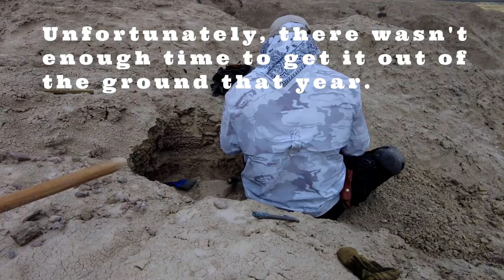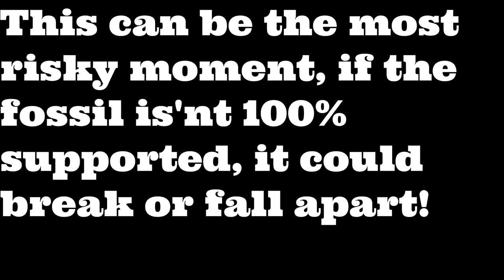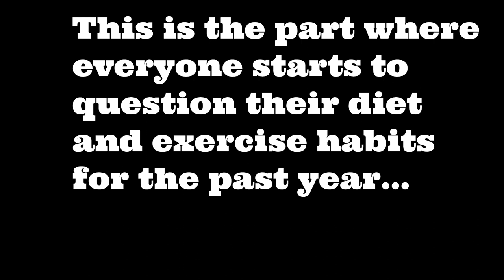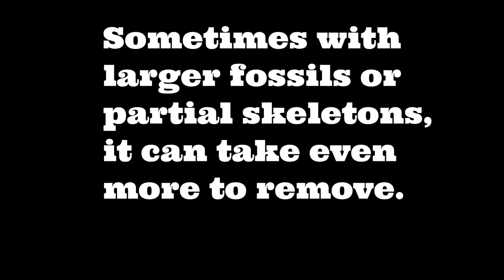Fossil Hunting: The White River Badlands (Removing a 33 million year old Tortoise fossil)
Just a short fun video to get back into the swing of things, this video shows how we go through the process of excavating and removing a 30 million year old tortoise shell fossil from it's grave in the white river formation! I have a ton of footage to work with from our adventures in the badlands so think of this as a trailer for things to come!

Special thanks to my friends who took part in this video!

Michael Searle
Michael Davis
Michael Barnes
Connor Barnes